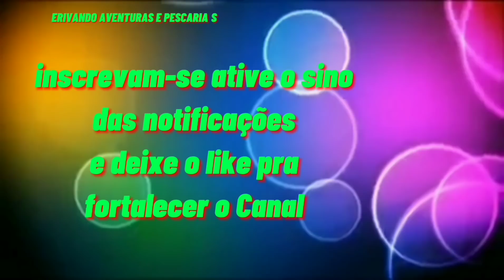Barragem de Atalho atualização em 12/08/2021